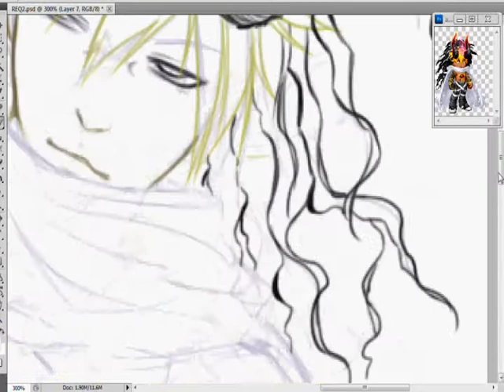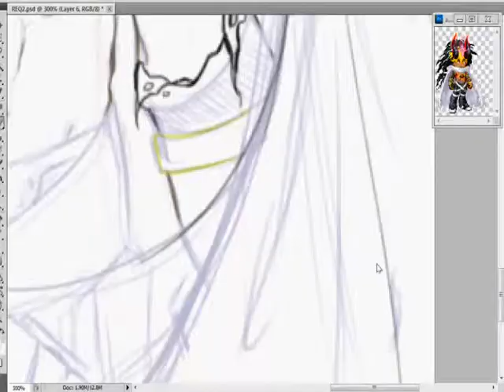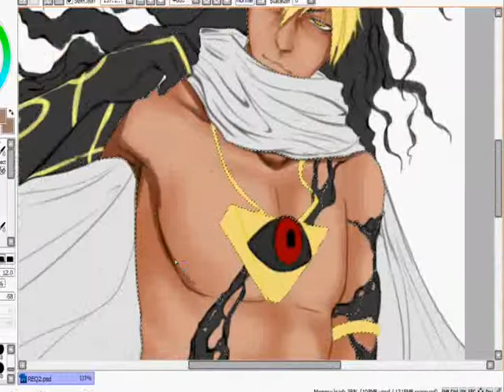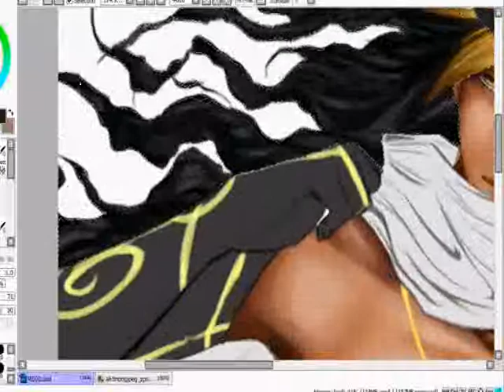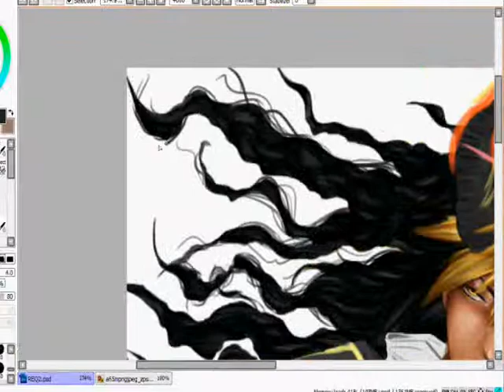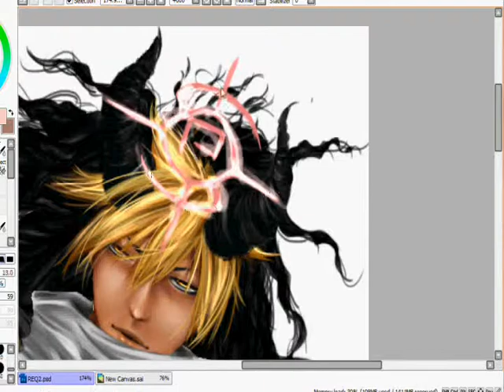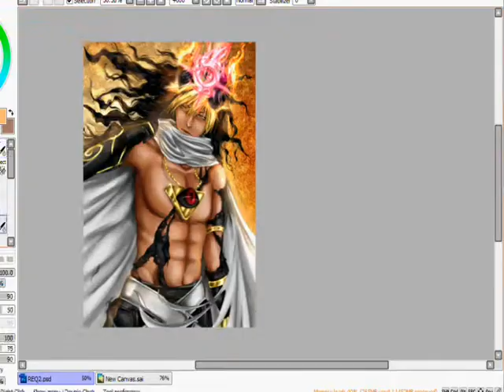Speed Paint Casper ((Phoenix by B complex))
An art requested to me by a friend in gaia

Song: b complex: Phoenix